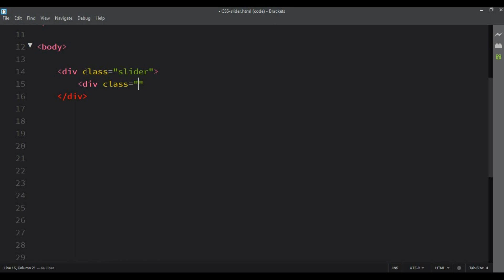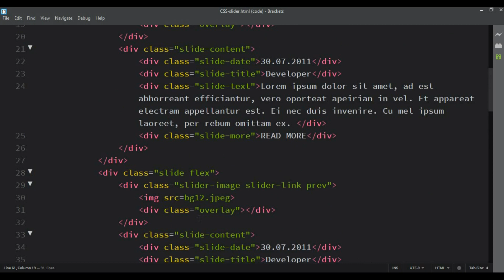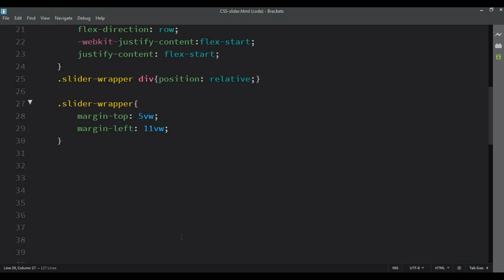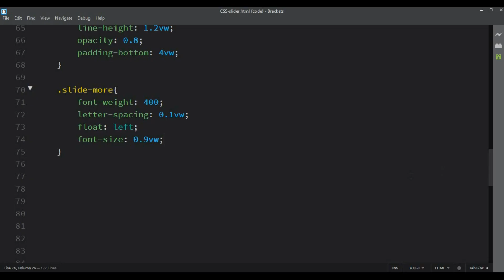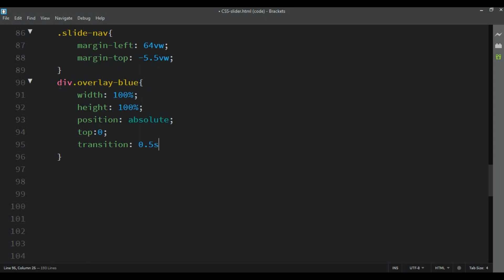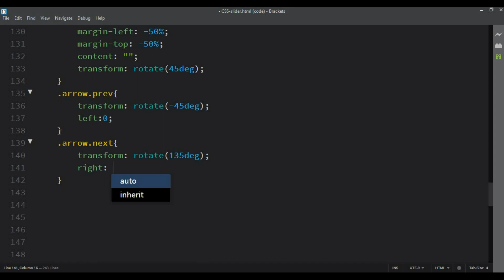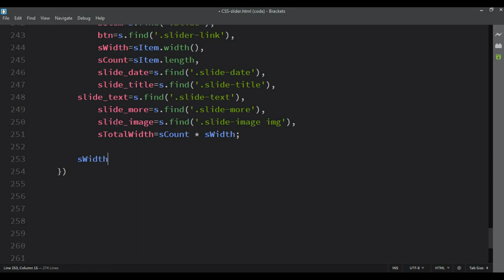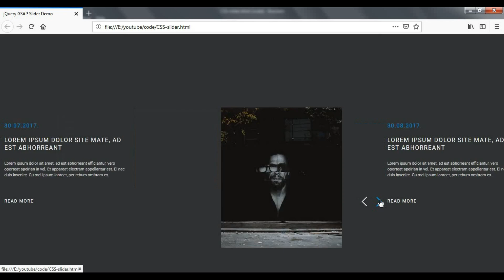Make Image Slider using CSS and Jquery[ TweenMax ][ Source Code in Description ]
This video is about making a image slider using css and jquery with the help of tweenmax.

My Channel is about making videos on UI design for websites using basic html, css, JavaScript and JQuery.

It makes me motivated to deliver you new and fresh content every time.

Also if anyone have new ideas about new inspirations or new design. Tell me by using the comments.

Here is some of the playlists you may like:-

Required Links:-